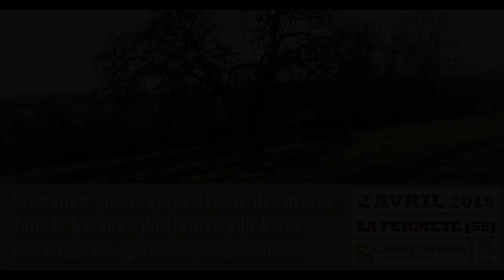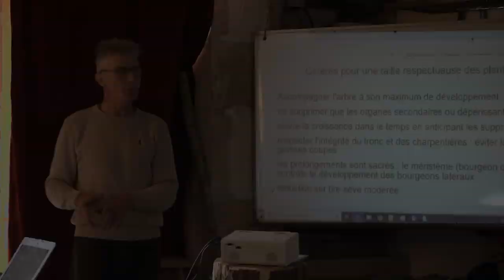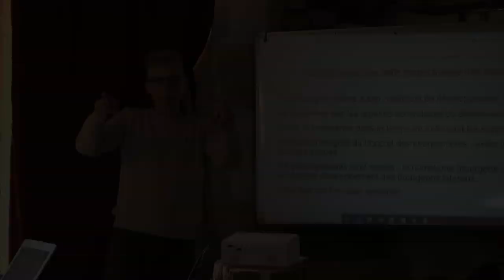La taille d'allégement - Arnauld Ohl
Aperçu de la journée de formation "Taille respectueuse des arbres dans le bocage, du fruitier à la haie", organisée dans la Nièvre le 2 avril 2019; Formation. Intervenant : Arnauld Ohl, arboriculteur spécialisé.